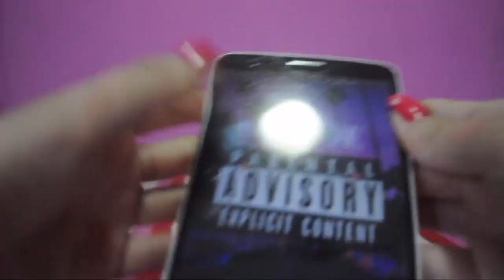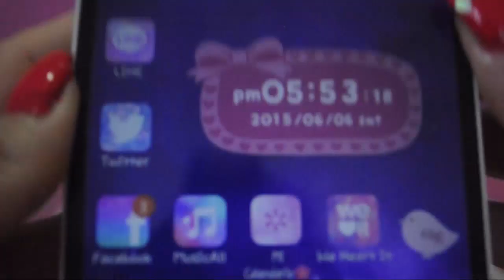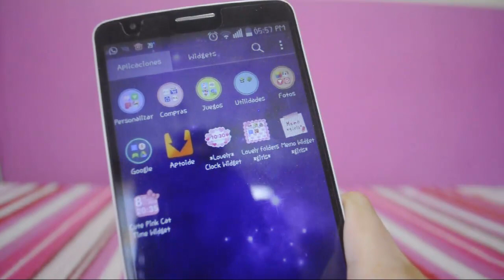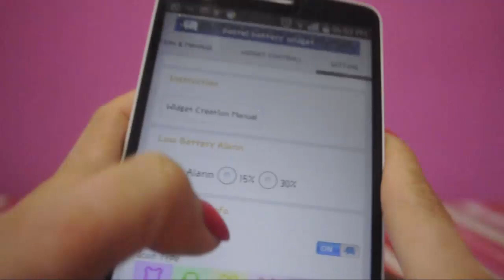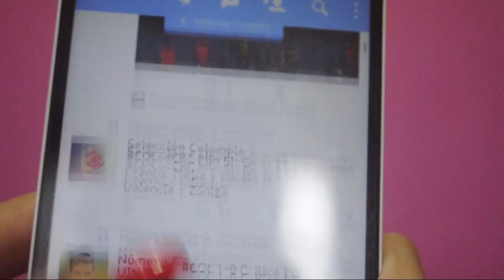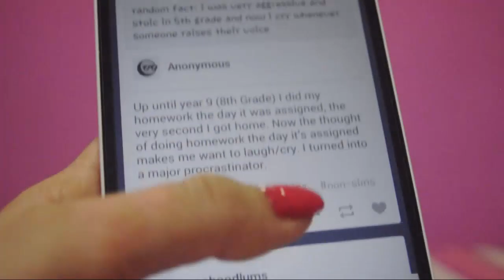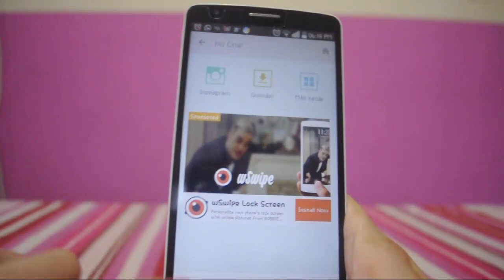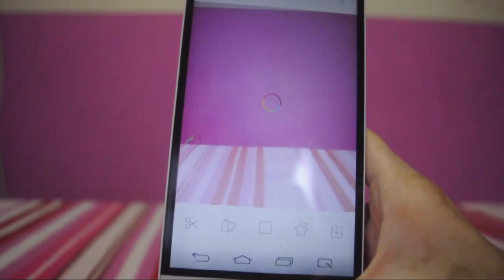Que hay en mi movil LG G3 Stylus + mi colección de fundas❤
❥Lista de apps

FOTOS

❥Twitter Comunidad Oficial De Fans Latam: @SimmersLatinos

❥Tarjeta Ram 4.00GB

❥Tarjeta Grafica: ATI radeon 6450 HD 1 GB

❥Procesador: Intel  Core 2 DUO  3.0 GHZ

❥Grabo: Fraps & Camtasia

❥Edito: Camtasia 8

❥Micro: CoolMaster Sonuz Gaming HeadSet & The Sims 4 HeadSet SteelSeries

❥Disco Duro: SeaGate 160 GB ( Primario) WD 500GB (Secundario)

❥Sistema Operativo: Windows 8.1 Pro